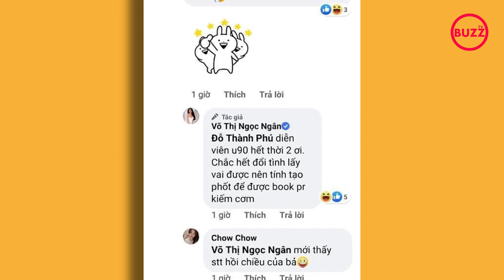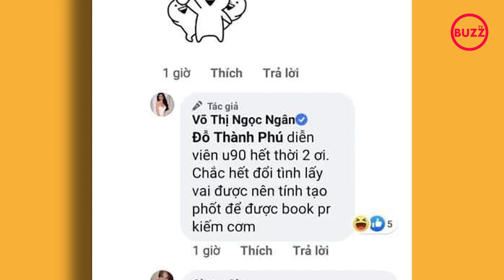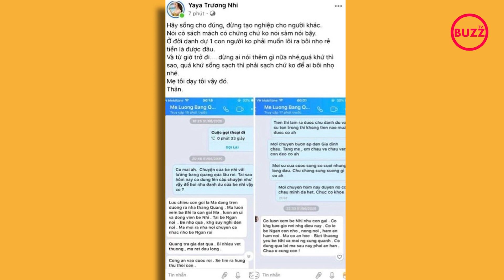Yaya Trương Nhi tuyên bố khởi kiện đến cùng Ngân 98 sau màn đấu khẩu gay gắt trên MXH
Drama tình cũ - tình mới giữa Yaya Trương Nhi - Lương Bằng Quang - Ngân 98 dường như vẫn chưa có hồi kết. Sau khi Yaya Trương Nhi chia sẻ thông tin về những đoạn tin nhắn qua lại với mẹ của Lương Bằng Quang và tuyên bố rằng đây là lần cuối cùng cô nhắc về chuyện này thì Ngân 98 vẫn “cố gắng” chia sẻ thêm câu chuyện.